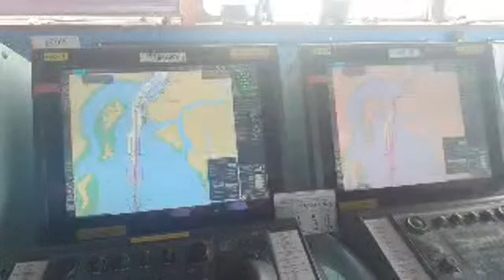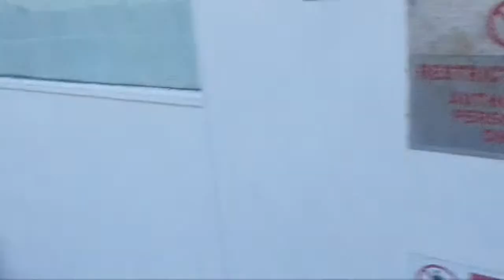Container ship's Berthing operation in Vietnam | Captain Roge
Vietnam Capitan buhayseaman | PART 2 | Live during Ship's Berthing at Cai mep, Vietnam.